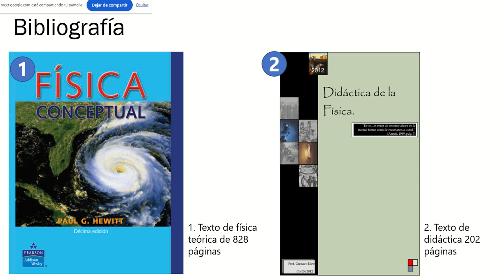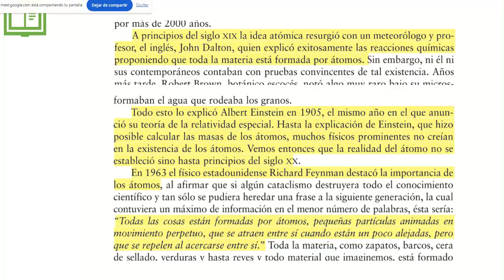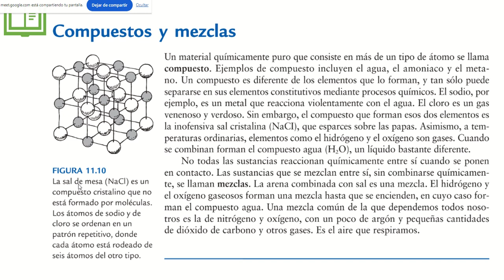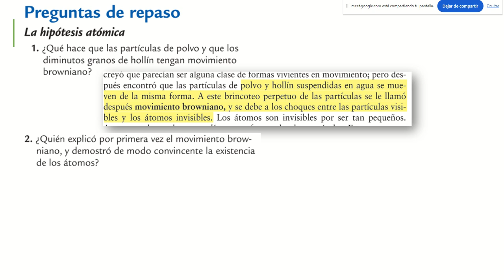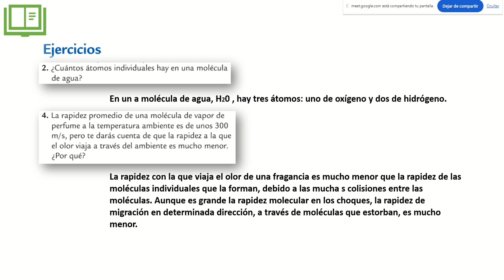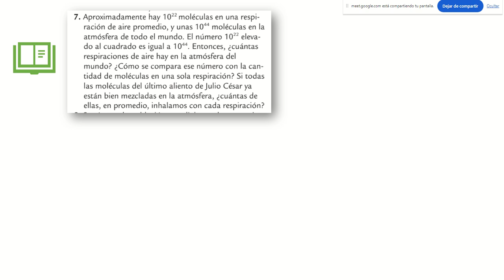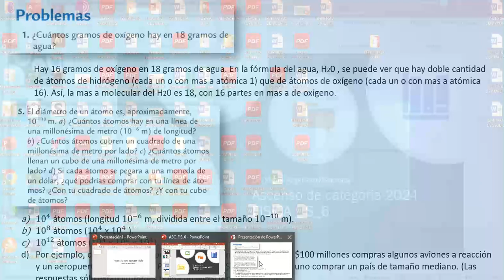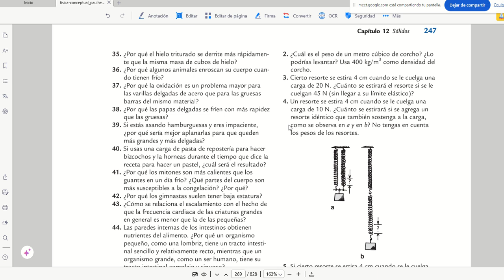FISICA 6 TEXTO 1 FISICA Y CONCEPTOS